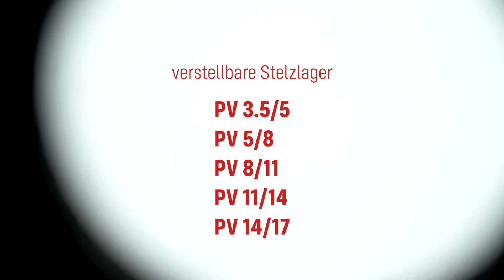SOLIDOR PV - Verstellbare Stelzlager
SOLIDOR fertigt eine solide und ästhetische (Outdoor-) Lösung für die Installation von Terrassen auf jedem Untergrund. Unsere modularen Stelzlager verfügen über einen hohen Verarbeitungsgrad und sind komplett aus langlebigen, pflegeleichten und umweltverträglichen Materialien gefertigt.

Aufgrund der Modularität der verschiedenen Komponenten bietet das System eine breite Palette von Möglichkeiten und kann in den komplexesten Situationen und Umgebungen eingesetzt werden.